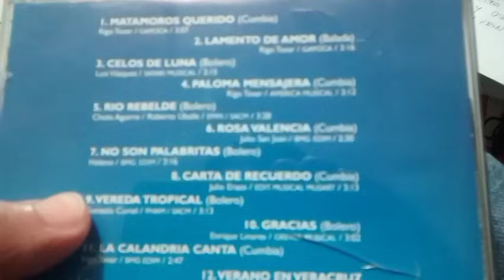CARTA DE RECUERDO DE RIGO Y COSTA AZUL(Interpreta PP LEVI)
aportaciones
CITIBANAMEX
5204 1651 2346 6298